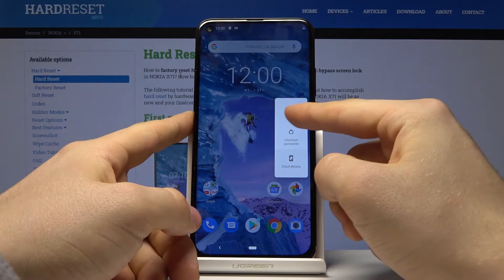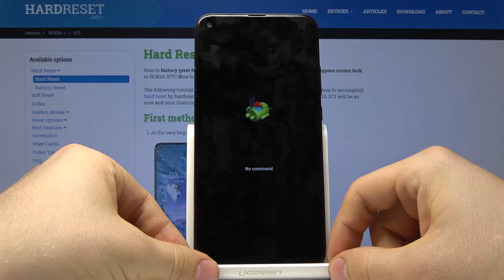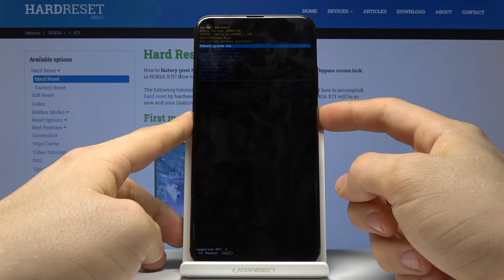Как войти в Рекавери Nokia X71 — Режим восстановления Nokia X71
Мы хотели бы представить видеогид, где мы покажем вам, как плавно получить доступ к режиму восстановления Android в NOKIA X71. Если у вас есть проблема с системой на вашем устройстве Nokia, оставайтесь с нами, чтобы узнать, как открыть режим восстановления, чтобы успешно выполнить одну из представленных операций, чтобы без проблем исправить NOKIA X71. Давайте посмотрим прилагаемые инструкции и откроем, используем и выйдем из режима восстановления Android в NOKIA X71.

Как открыть режим восстановления в NOKIA X71? Как загрузить режим восстановления в NOKIA X71? Как войти в режим восстановления в NOKIA X71? Как выйти из режима восстановления в NOKIA X71? Как выйти из режима восстановления в NOKIA X71? Как использовать режим восстановления в NOKIA X71?